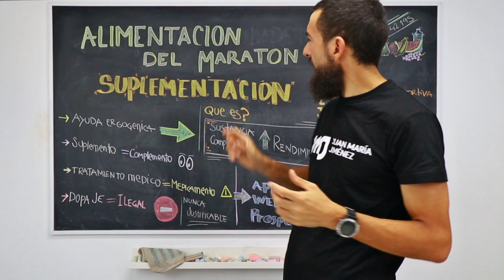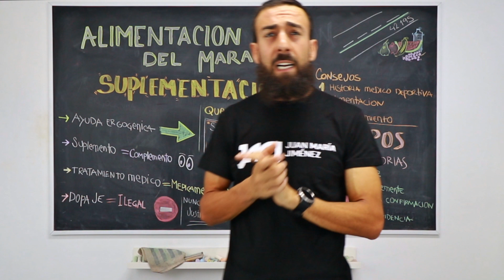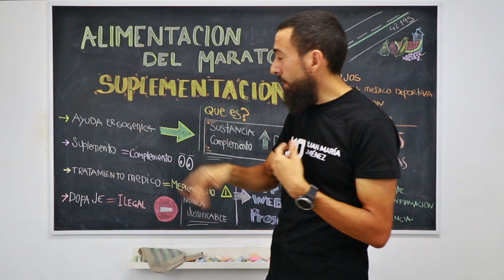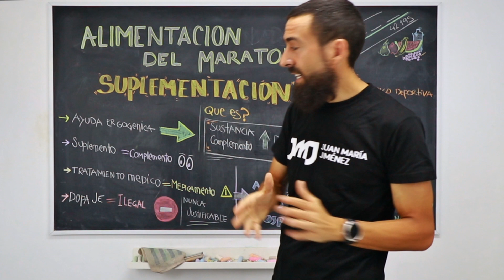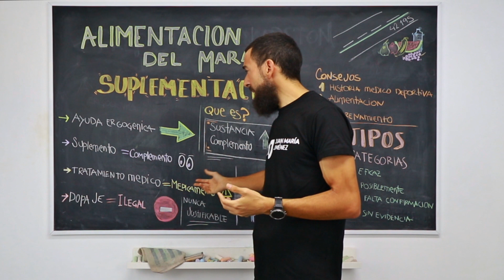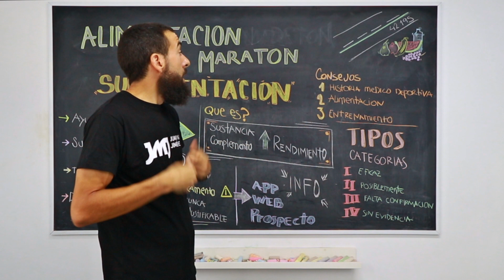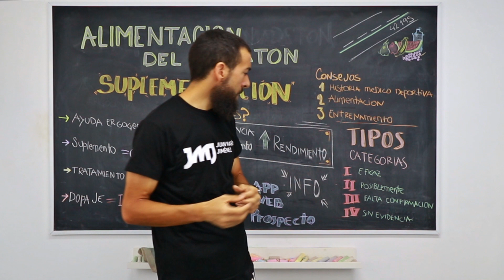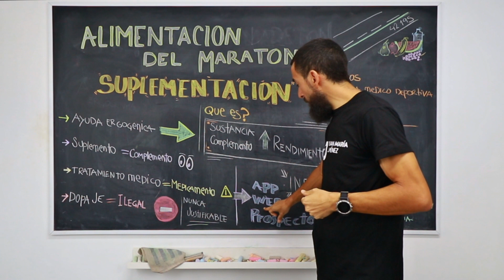AYUDAS ERGOGENICAS DEL CORREDOR DE MARATON. Episodio 15 🥞.